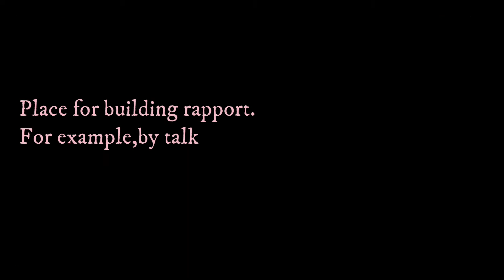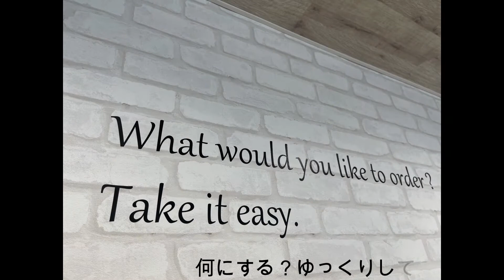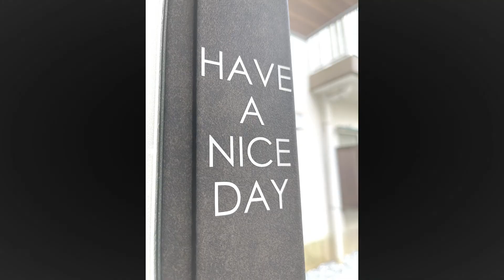【首都圏】ラポール百合ヶ丘「共用部編」 学生寮・学生会館 物件紹介【学生会館ドーミー】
駒沢女子大学　専用女子学生寮　ラポール百合ヶ丘
2021年4月リニューアルオープン

●最寄り駅までのアクセス
小田急小田原線「百合ヶ丘」駅徒歩約7分